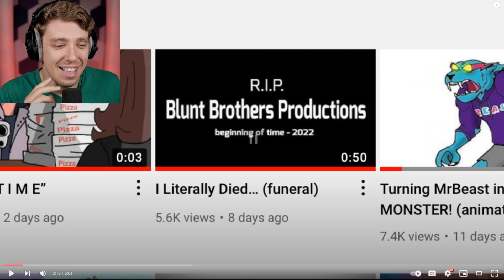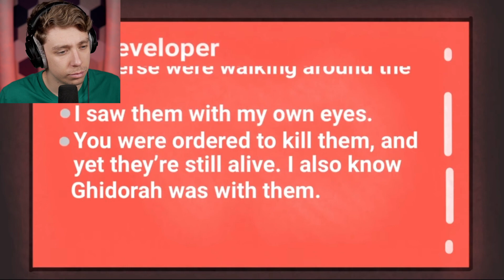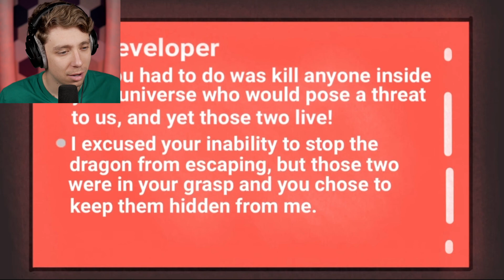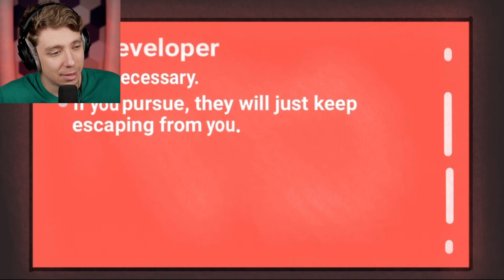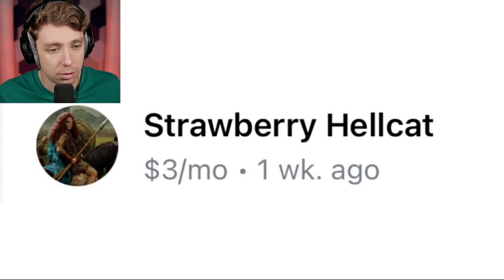Reacting To GODZILLA vs MONKEY Part 23 (The Developer)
Reacting to Godzilla vs Monkey part 23.